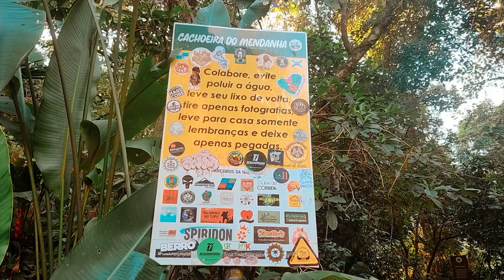CACHOEIRA DO MENDANHA - Rio de Janeiro - RJ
A Cachoeira do Mendanha faz parte de um complexo de várias quedas d'água e poços cristalinos alimentados pelo Rio Guandu Sapê. Localiza-se numa Área de Proteção Ambiental (APA) no interior do Parque Estadual do Mendanha, em Campo Grande.

A trilha para chegar até acachoeira é moderada e bem agradável. Boa parte dessa área ainda possui Mata Atlântica primária do município do Rio de Janeiro.